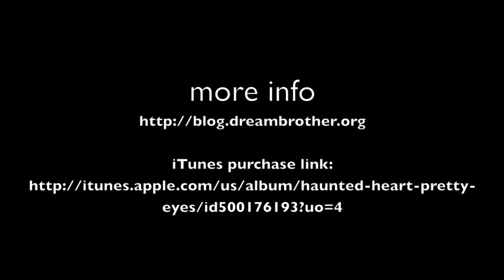ROXY Let the Sea Set You Free FINAL SUBMISSION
I was born on a mountain and I live for the sea.
Fresh air and wide spaces is what I need to be free.
I search for all knowledge to open my mind.
Then I'll draw it in a picture, if you give me some time.
My body loves movement, it thrives on the play.
If I fall in a trap, I will find my escape.
To follow adventure and let the stoke spread
And to feed my excitement for what lies ahead.
The world as I see, in all its wonderment and beauty
Is what inspires me to be better, what inspires me to be me
I am an artist. I am a mountaineer. I am a surfer. I am a freedom fighter. I am a Roxy Girl.